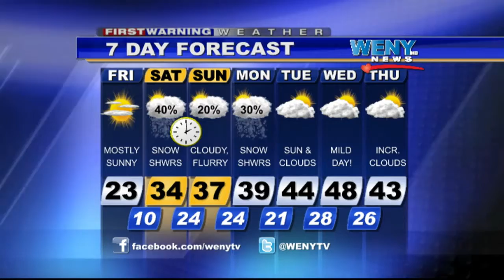3 05 15wx